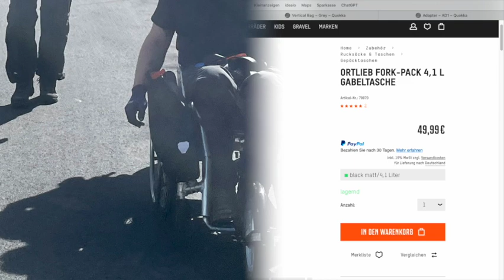Maximaler Stauraum für den Rollstuhl durch Fahrradtaschen die am Rahmen befestigt werden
Durch zusätzliche Taschen, die am Rahmen des Rollstuhls angebracht werden kann man über 10 Liter mehr an Gepäck mitnehmen. Dadurch kann man auch mit Rollstuhl so viel Gepäck transportieren wie in einem Wanderrucksack.